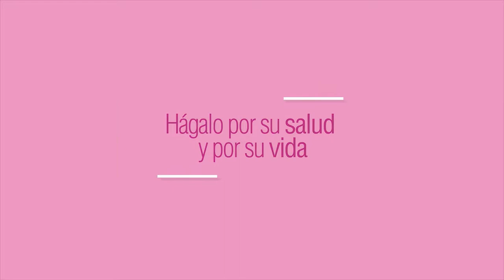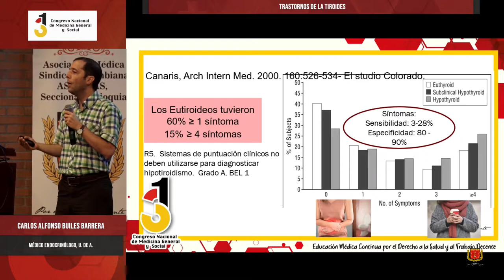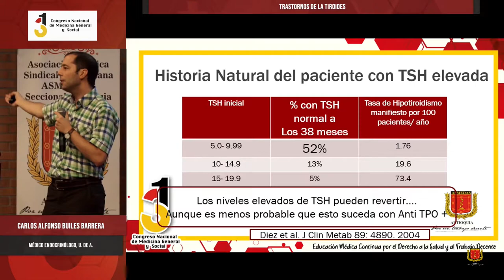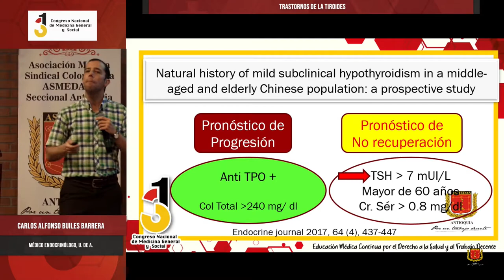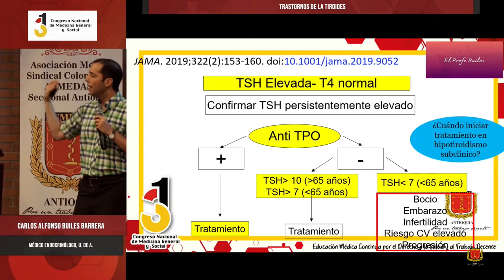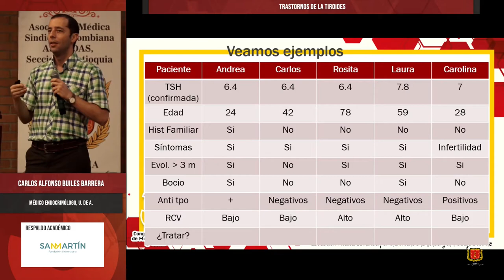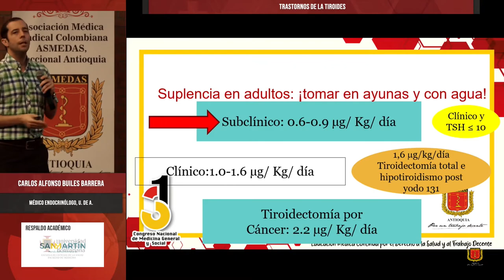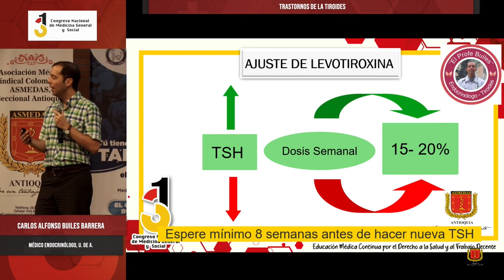Trastornos de la Tiroides - Carlos Alfonso Builes Barrera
31º Congreso Nacional de Medicina General y Social,
Trastornos de la Tiroides,
Carlos Alfonso Builes Barrera,
Médico Endocrinólogo, U. de A.,

ASMEDAS Antioquia,